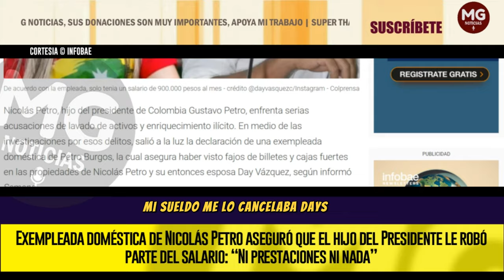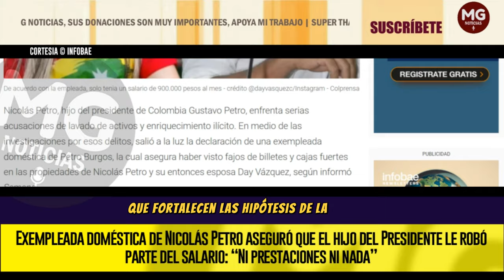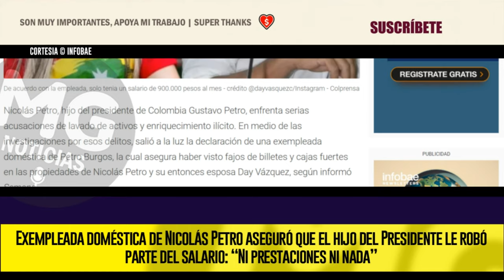NUEVAS REVELACIONES CASO NICOLAS PETRO 🟡 HABLA EXEMPLEADA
Exempleada doméstica de Nicolás Petro aseguró que el hijo del Presidente le robó parte del salario: “Ni prestaciones ni nada”
La exempleada doméstica relató detalles que podrían implicar delitos financieros, como la falta de un contrato formal y pagos en efectivo en una investigación sobre enriquecimiento ilícito
INFOBAE